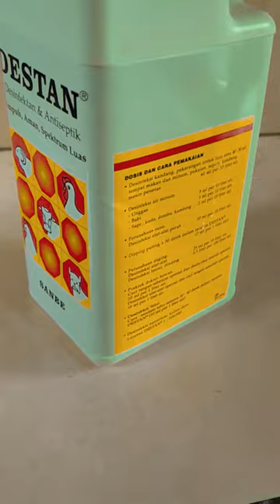Pengaplikasian Desinfektan pada Lingkungan Ternak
Pada lingkungan peternakan, terutama ternak sapi belakangan ini banyak sekali terjadi penyakit mulut dan kuku atau yang biasa disingkat PMK. Salah satu pencegahan penyakit tersebut adalah dengan menerapkan biosecurity  pada ternak yang salah satu usahanya adalah dengan penyemprotan desinfektan. Desinfektan diperlukan karna dapat membunuh bakteri sehingga ternak lebih sehat. Berikut adalah tutorial singkat cara penyemprotan desinfektan pada lingkungan ternak.